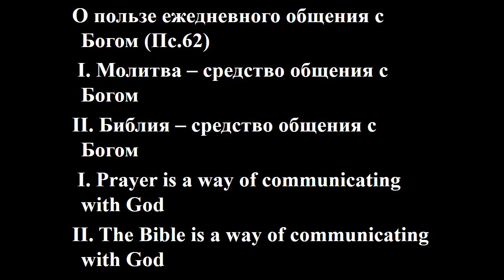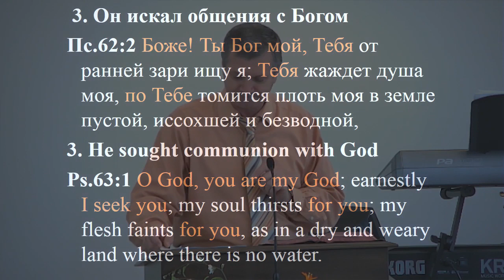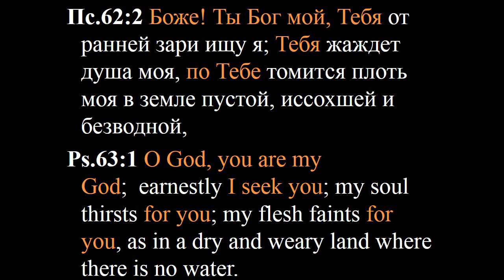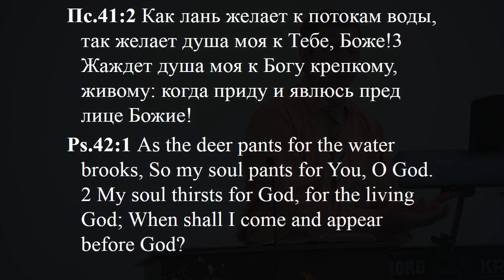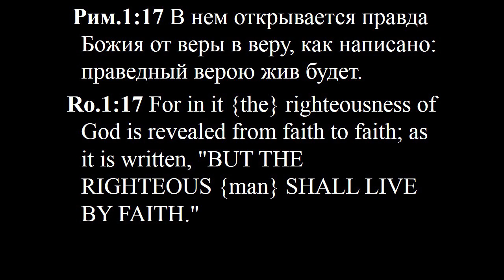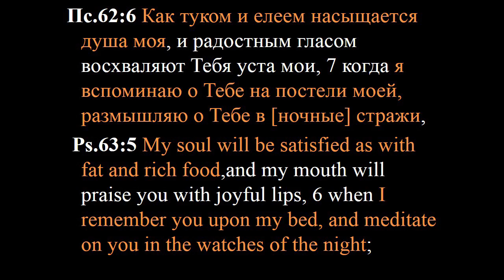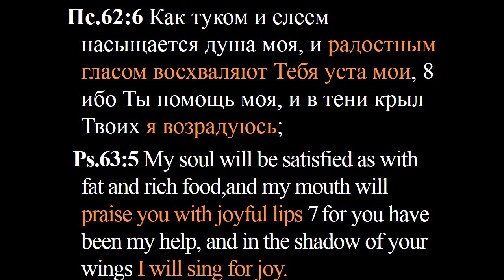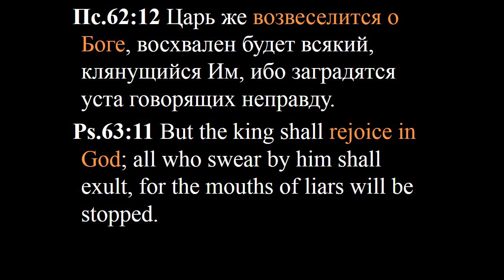О пользе ежедневного общения с Богом. Часть 1. Геннадий Марьянов